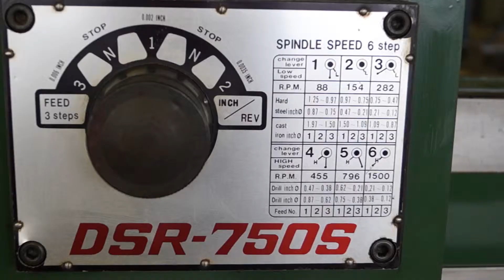KBC Radial Arm Drill